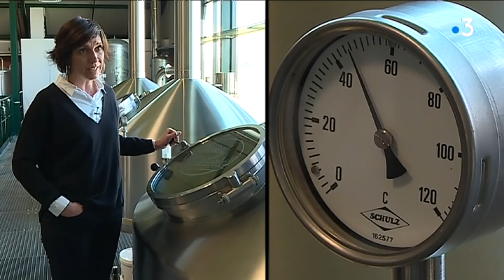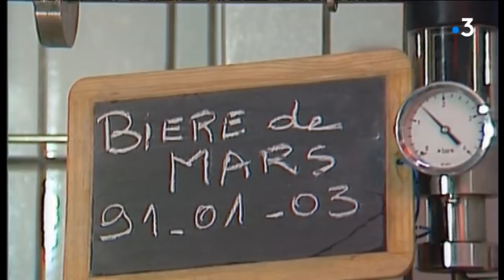Les coulisses d'une brasserie a Limoges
A Limoges, c’est l’endroit où l’on se retrouve pour boire un verre sur la place Denis Dussoubs. Nous avons pu entrer dans les coulisses de la Brasserie Michard.

Intervenants : Julie Michard, propriétaire de la brasserie Michard ; Julie Salles, brasseuse

Reportage Romain Nowicki, Matthieu Degremont, Antonio Dossantos